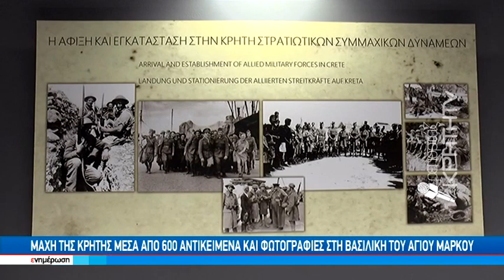Μάχη της Κρήτης μέσα απο 600 αντικείμενα και φωτογραφίες στη Βασιλική του Αγίου Μάρκου